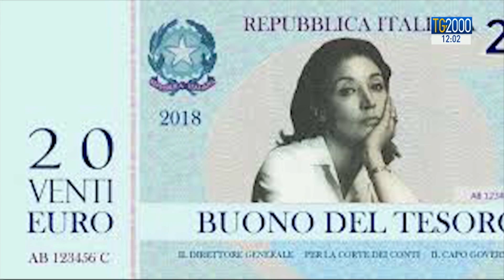Politica, vertice notturno governo spegne tensioni. Resta nodo deficit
Dopo le due ore di riunione notturna fra i due vicepremier e Conte, si spengono le tensioni, ma all’orizzonte resta il nodo deficit e le mosse per evitare la procedura d’infrazione europea. Il servizio di Augusto Cantelmi